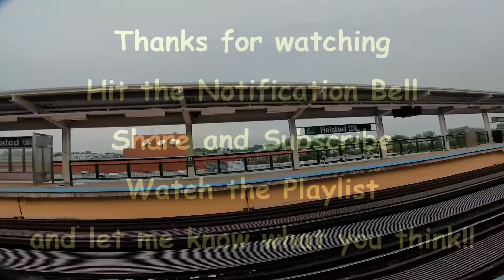H. H. Holmes location is now a Post Office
The Henry Howard Holmes former and notorious murder castle from 1896 is now a Post Office located on southwest corner of South Wallace Avenue and West 63rd Street in Englewood, IL.

I am making a special delivery for them for their anniversary.

Traveling on the Green Line to the Halsted stop and walking the rest of the way. Although I did not go in, it was interesting to know this location has such a terrible past and is consider to be haunted.

Here is a list of the gear I used to film and edit this video
Program
Action camera
Yi camera